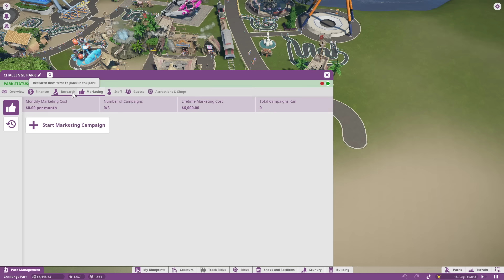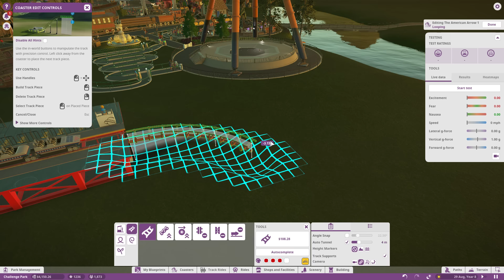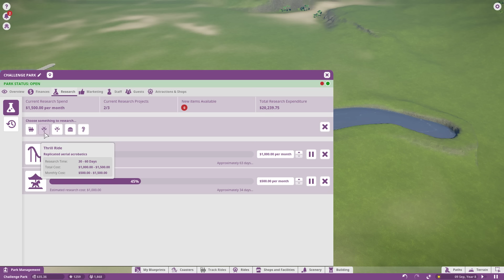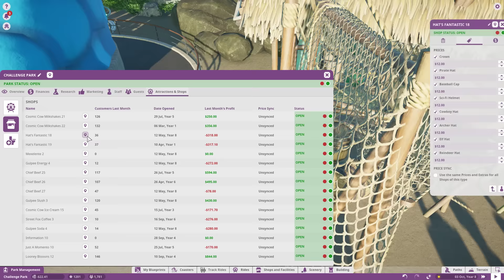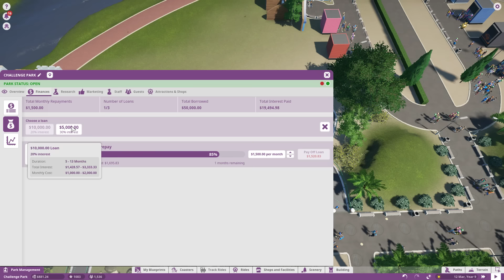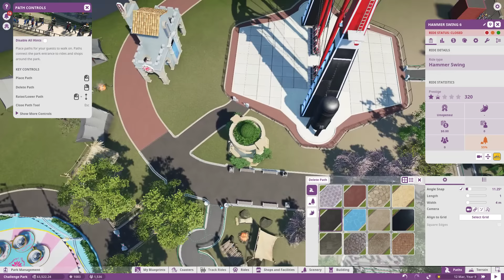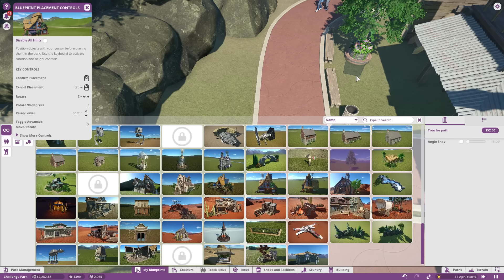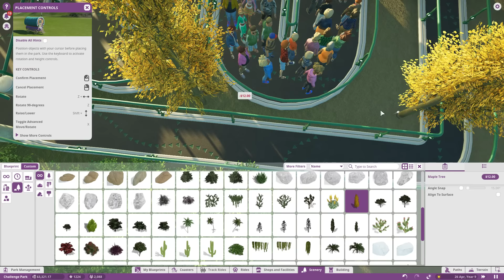✱ Planet Coaster #𝟐6 УРА!! 2000 посетителей (часть 11). Прохождение на русском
Сложность Hard. Прохождение компании Planet Coaster на русском языке. Свой парк (часть 10)